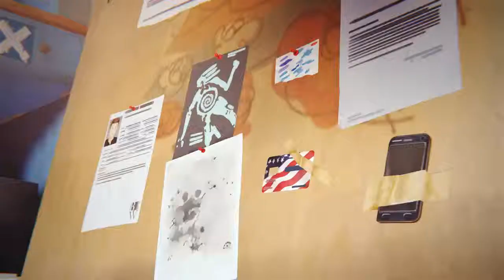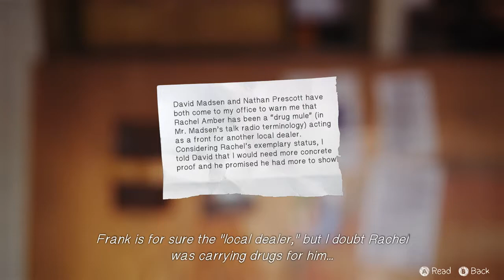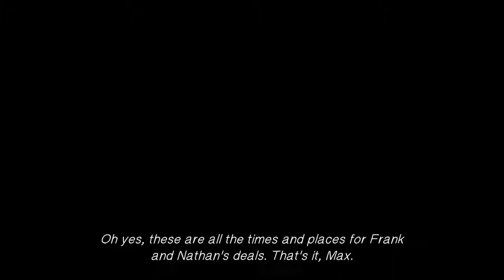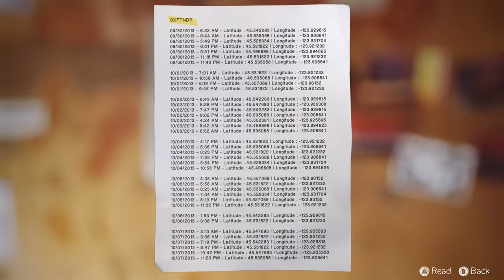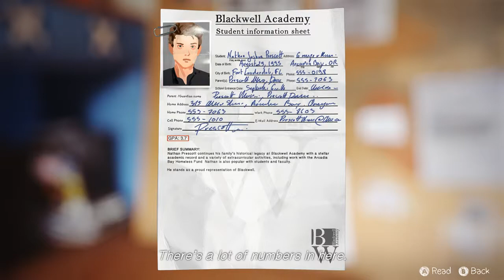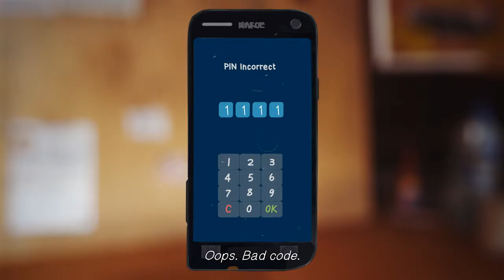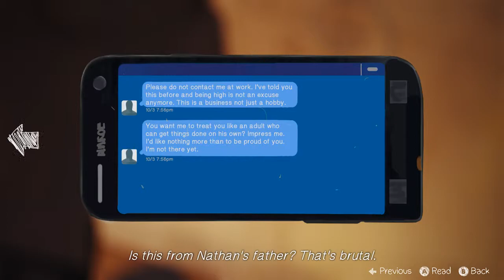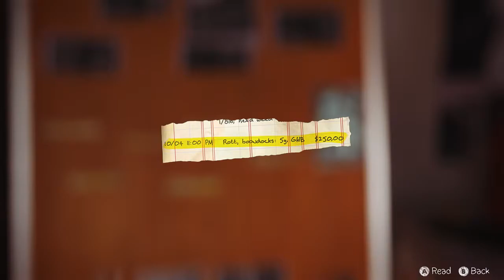Life is Strange part 12 Investigation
Time to be detectives.